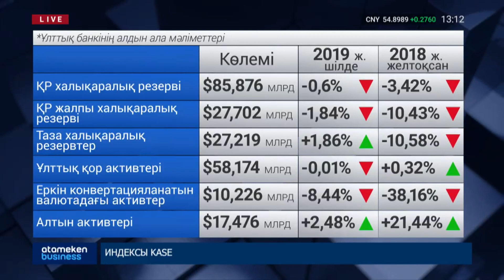Басты жаңалықтар. 14.08.2019 күнгі шығарылым / Новости Казахстана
• Сағынтаев: селдің беті қайтты;
• Сел қаупі болған аймақта 500-ден астам нысан орналасқан;
• Сел қаупі: эвакуациялау пункттері белгіленді;
• Тұрғындар қауіпсіз жерге көшіріліп жатыр;
• Алматы маңында құрғақ шөп өртенді;
• Қарқаралыдағы өрт 2,5 мың гектар жерді шарпыды;
• Қайыңды көлі жоғалудың алдында тұр;
• 52 өзбекстандықтың өмірін қиған автобустың иесі 3 жылға сотталды;
• Бүгін 58 мыңнан астам Арыс тұрғыны 100 мың теңгелерін алады;
• Зейнетақы жинақтарының 420 млрд теңгесі жеке басқарушы компанияларға берілуі мүмкін;
• Қазақстанның халықаралық резерві 3,5%-ға азайды;
• Қытай тауарларына салынатын салық желтоқсанға шегерілді.